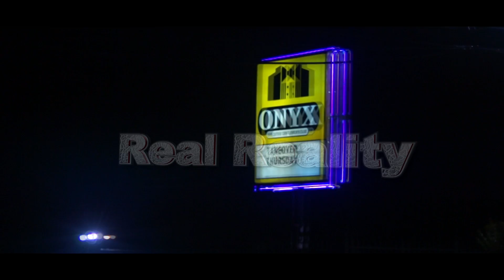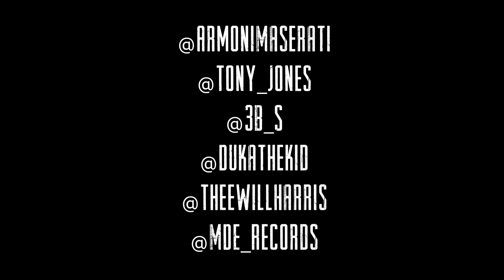M.D.E NOW: Episode 1 "INTRODUCTION" OF M.D.E NOW follow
Executive Produced by Akbar Abdul-Ahad

M.D.E Films presents

Premieres July 4th on Worldstarhiphop.com and continues Tuesday and Thursday